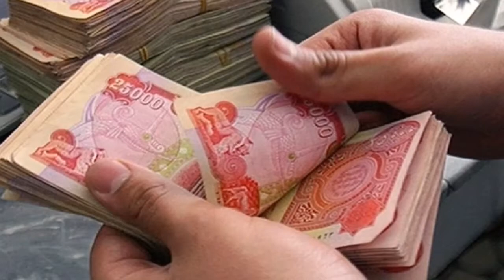تطمينات من البنك المركزي حول رواتب الموظفين للاشهر المقبلة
كشف مصدر مطلع في البنك المركزي، الثلاثاء، ان رصيد وزارة المالية يكفي لتغطية رواتب موظفي الدولة للأشهر المقبلة.

وقال المصدر لـ "ناس" (22 ايلول 2020)، ان "رصيد وزارة المالية لدى البنك المركزي العراقي يكفي لتغطية رواتب موظفي الدولة لشهر ايلول الحالي والأشهر اللاحقة".

وقال عضو اللجنة المالية أحمد حما رشيد، الثلاثاء، إن موازنة 2020 بحاجة إلى ثلاثة أسابيع للتصويت عليها.

وقال حما رشيد في تصريحات تابعها "ناس"، (22 أيلول 2020)، إن "الموازنة تحتاج إلى بضعة أيام لتحويلها إلى اللجنة المالية ومن ثم قراءتها قراءة أولى، وأنها تحتاج إلى 3 أسابيع بالكامل لغرض تمريرها".

وبين، "أن الجهات المختصة في البرلمان لم تطلع لغاية الآن على الأرقام الموجودة في تلك الموازنة"، وفق ما تحدث به لراديو المربد.

وأعلنت الدائرة الاعلامية لمجلس النواب، أمس الاثنين، وصول قانون الموازنة الاتحادية لعام 2020 إلى البرلمان.

وذكرت الدائرة في بيان،" (21 ايلول 2020)،  ان "مجلس النواب مستمر في عقد جلسته برئاسة نائب رئيس المجلس بشير الحداد، وانهى القراءة الأولى لمقترح قانون استبدال العقوبة السالبة للحرية بمبالغ مالية".

واضاف البيان ان "هذا القانون يأتي لغرض اعطاء الفرصة لبعض المحكومين بالجرائم العمدية والمخالفات التي لاتتصف بالخطورة وتقليل للنفقات التي تثقل كاهل الدولة وإضافة موارد لخزينة الدولة".

واضاف البيان انه "في الفقرة الأخيرة من جدول أعمال الجلسة مناقشات عامة، ومداخلات السادة النواب عن قانون الموازنة الإتحادية لعام2020"، مؤكداً ان "ممثل الحكومة أعلن وصول قانون الموازنة إلى مجلس النواب قبل قليل".

وكان مجلس النواب قد عقد، أمس، جلسته السادسة  من فصله التشريعي الأول للسنة التشريعية الثالثة/الدورة الرابعة، برئاسة النائب الأول حسن الكعبي، وحضور 170 نائبا.